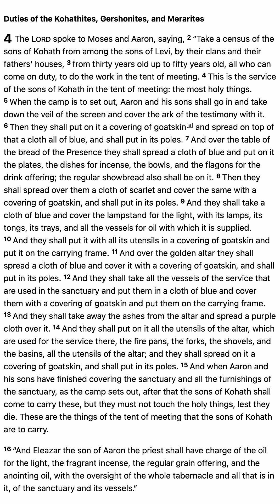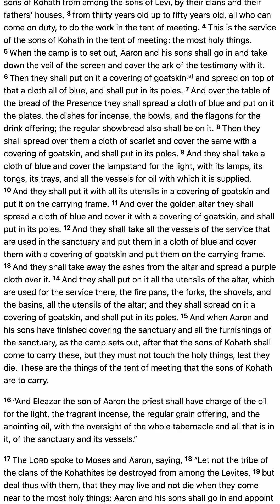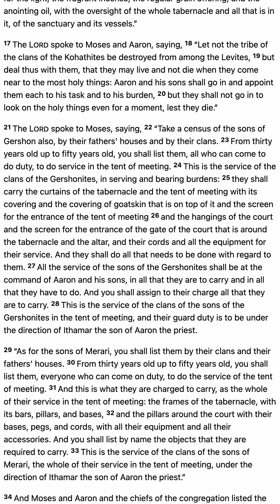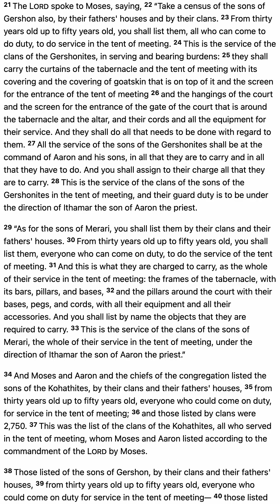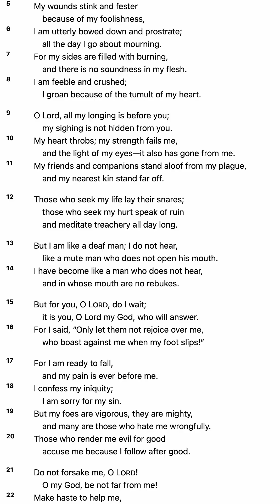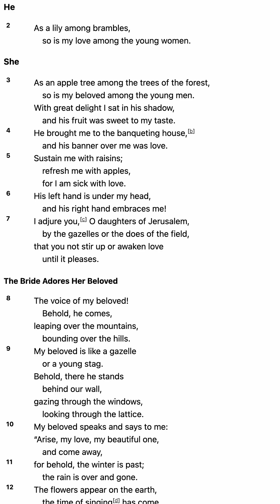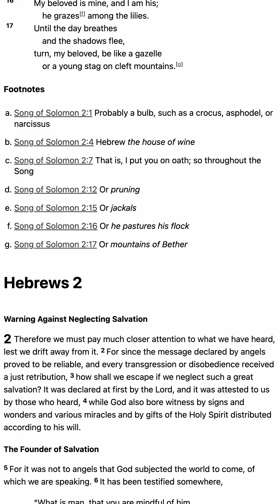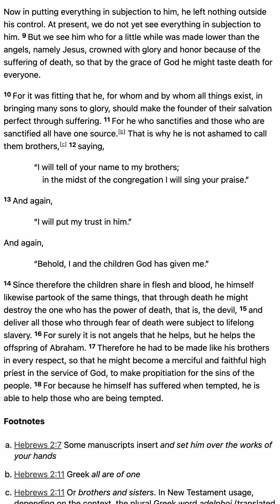M'CHEYNE BIBLE READING PLAN 2024 - April 27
1. Scripture Saves.

2. Scripture frees from Satan.

3. Scripture imparts grace and peace.

4. Scripture sanctifies.

“Sanctify them in the truth; your word is truth” (John 17:17).

5. Scripture gives joy.

6. Scripture protects us from destructive error.

7. Scripture is the hope of heaven.

8. Scripture will be resisted by some.

9. The right handling of Scripture is approved by God.

10. Scripture gives and sustains life.

5 Good Reasons to Use the Robert Murray M'Cheyne Bible Reading Plan in 2018 - Paul Carter

1. You get to read the New Testament twice
2. You get to read the Psalms twice
3. You get to see how the Bible fits together
4. You get to read at your own pace
5. You get to be part of a Bible-reading community